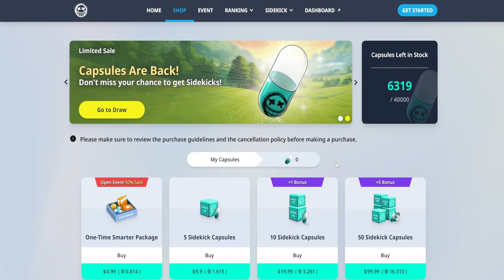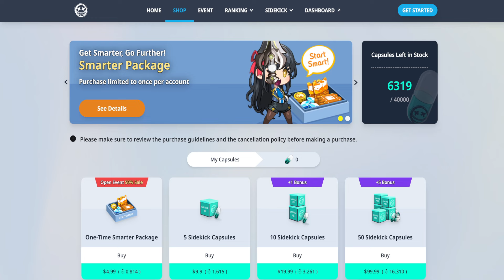เกมส์แนว IDLE สุดเพลินพร้อมระบบ NFT! :-Supervillain Wanted